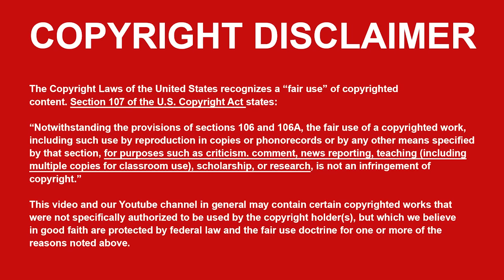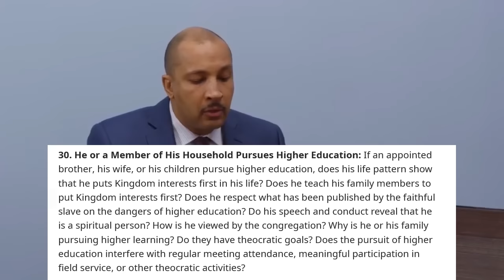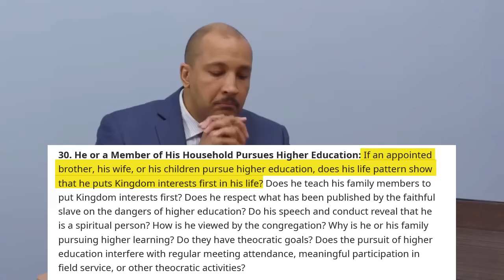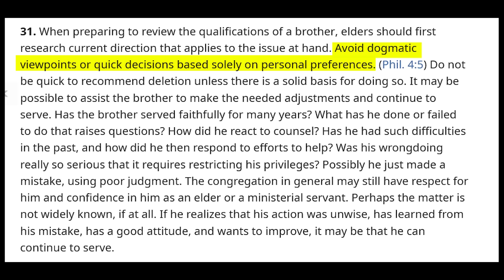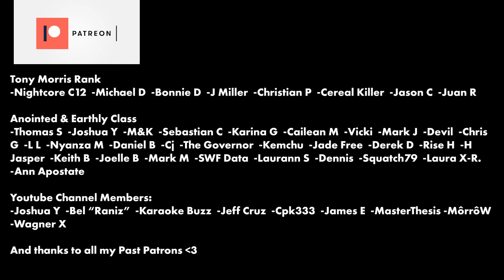This Leaked JW Propaganda shook me to my core...